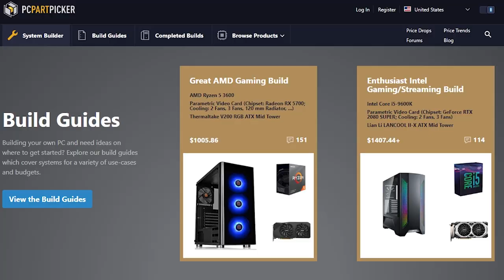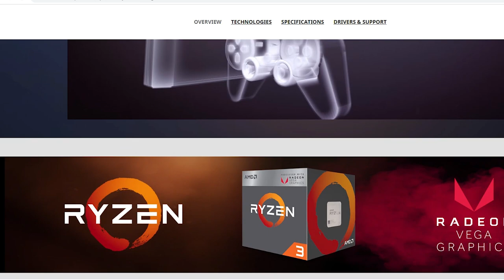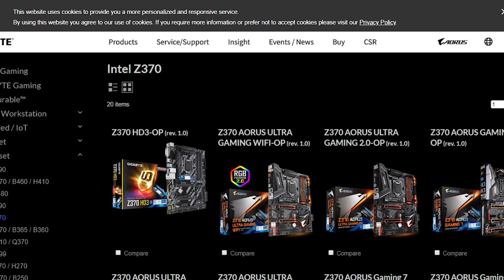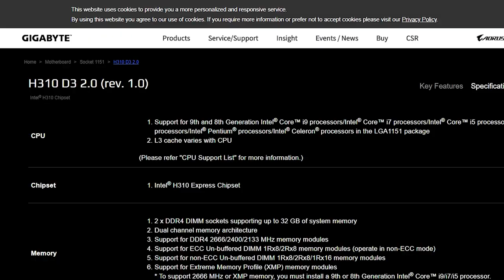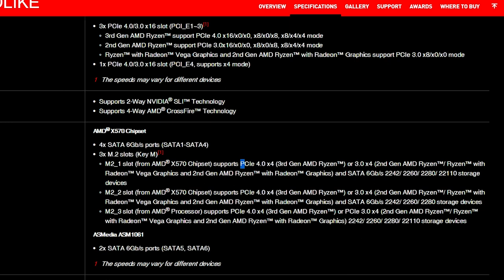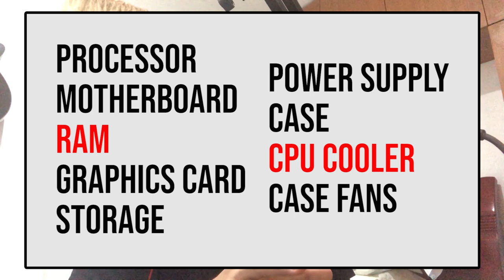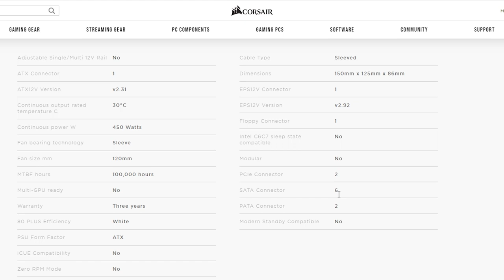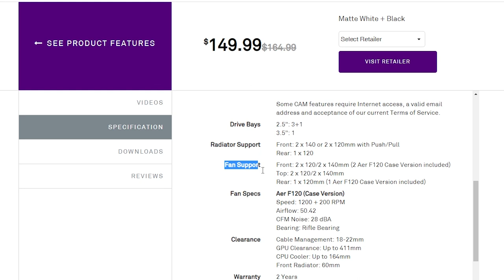How to choose PC Components? - Filipino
Choosing your PC components can be very overwhelming but hopefully, this can help you and picking the right compenents that are compatible with one another.